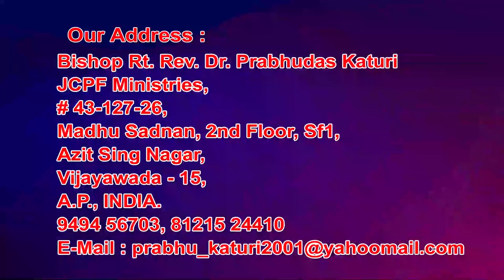Bishop Katuri Prabhudas Garu ||31 3 2021||అంశం:లంబ సూత్రము